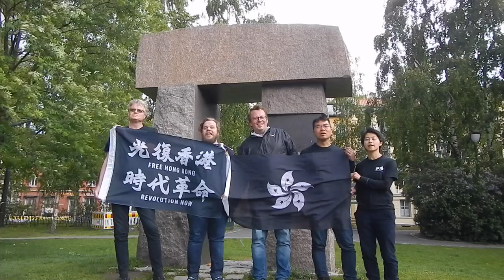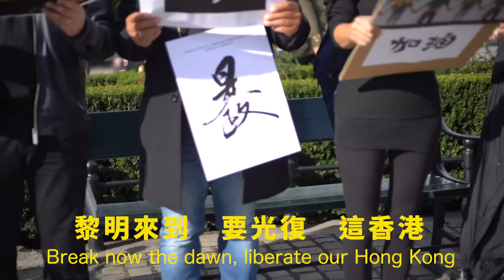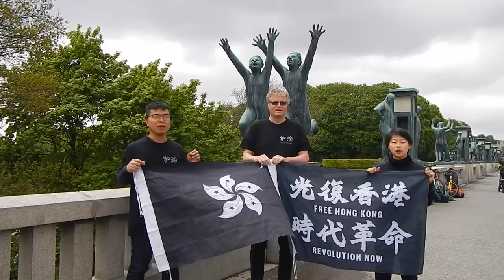Norway sings «Glory to Hong Kong»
Credits of song 願榮光歸香港/Glory to Hong Kong:
DGX channels:

To mark the 1st anniversary of the Anti Extradition Bill Movement, people residing in different parts of Norway, across the Arctic Circle, dedicate the song "Glory to Hong Kong" to every freedom and democracy fighter for Hong Kong.
0:05 Bergen: Lille Lungegårdsvannet lake in the city centre
0:18 Oslo: Street art by Steffen Kverneland and Monica Tellnes: "Munch" (2015)
0:30 Trondheim: Nidaros Cathedral
0:42 Tysfjorden
0:59 Oslo: Memorial International Brigades at Birkelunden Public Park
1:08 (Bottom right) Oslo: Sognsvann Lake
1:15 Oslo: Eidsvolls plass in front of the Norwegian Parliament
1:28 (Top left) Varhaug
2:01 Oslo City Hall, building that hosts Nobel Peace Prize
2:13 Oslo: The Vigeland Park
2:20 Oslo: Viewpoint at Vettakollen

Cantonese lyrics by Thomas dgx yhl & 眾連登仔
何以 這土地 淚再流
何以 令眾人 亦憤恨
昂首 拒默沉 吶喊聲
嚮透 盼自由 歸於 這裡

何以 這恐懼 抹不走
何以 為信念 從沒退後
何解 血在流 但邁進聲 嚮透
建自由 光輝 香港

在晚星 墮落 彷徨午夜
迷霧裡 最遠處吹來 號角聲
悍自由 來集齊這裡 來全力抗對
勇氣 智慧 也永不滅

黎明來到 要光復 這香港
同行兒女 為正義 時代革命
祈求 民主與自由 萬世都不朽
我願榮光歸香港

English lyrics by Dr Rubbish Teen, 眾連登仔
We pledge: No more tears on our land,
In wrath, doubts dispell’d we make our stand.
Arise! Ye who would not be slaves again:
For Hong Kong, may Freedom reign!

Though deep is the dread that lies ahead,
Yet still, with our faith, on we tread.
Let blood rage afield! Our voice grows evermore:
For Hong Kong, may Glory reign!

Stars may fade, as darkness fills the air,
Through the mist a solitary trumpet flares:
Now, to arms! For Freedom we fight, with all might we strike!
With valour, wisdom both, we stride!'

Break now the dawn, liberate our Hong Kong,
In common breath: Revolution of our times!
May people reign, proud and free, now and evermore,
Glory be to thee, Hong Kong!